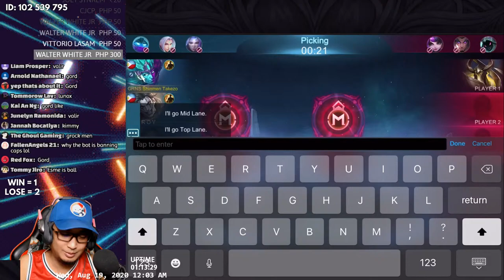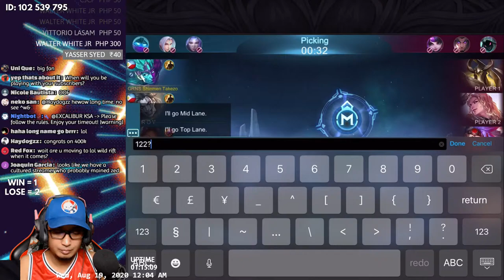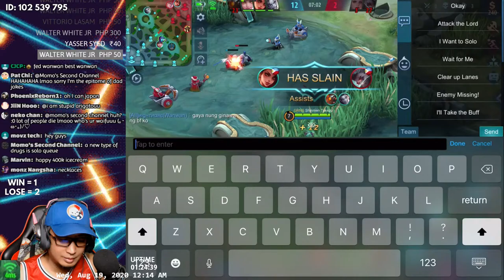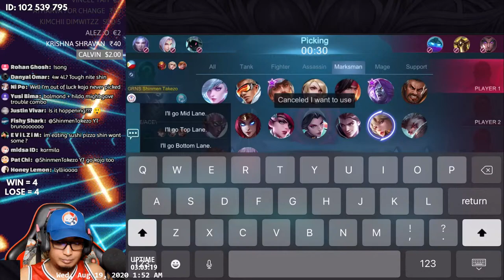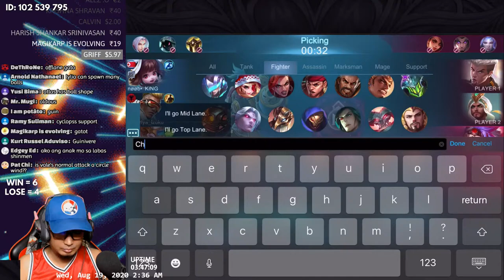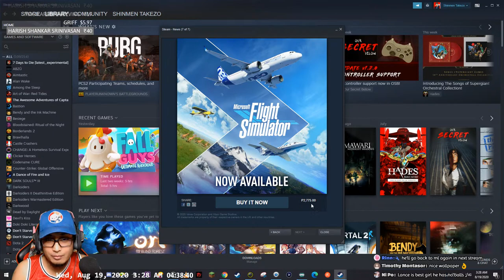8/18 🔴 HAPPY 400k MY DOODS! ONLY HEROES WITH BALLS (SKILLS) SOLO TO MYTHIC GLORY! | Mobile Legends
Sponsors have custom emblem and emotes! and also has immunity to nightbot timeout and chat ban

My Ingame ID: 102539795 / PH Server

1. Please chat in the language that everyone understands = English. So everyone understands what you're saying.
2. Be nice. no need to argue with others in the stream.
3. Avoid racist talks, religion, and even politics. No one wins.
4. Don't spam
5. No advertising or posting links
6. Please respect everyone and listen to the moderators including the streamer

I cant add people in-game due to follow limits. I can play with you during Custom Game Streams.

Devices:
Ipad 9.7
Asus ROG Phone
Bluestacks 4 Android emulator on PC